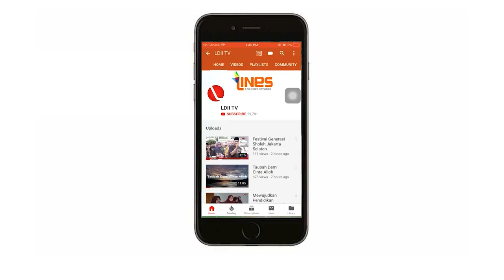LDII TV : Rumah Tangga Jadi Basis Menanggulangi Dampak Covid-19